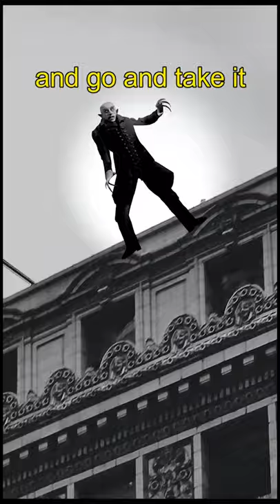NOSFERATU!! (cursed video) 🤣🤣🤣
Here is a clip from an original song, Songbird, by the band Junie & TheHutFriends